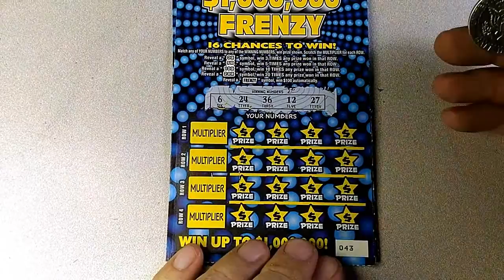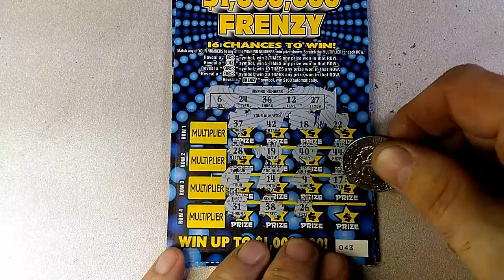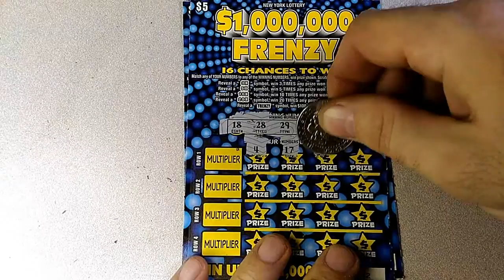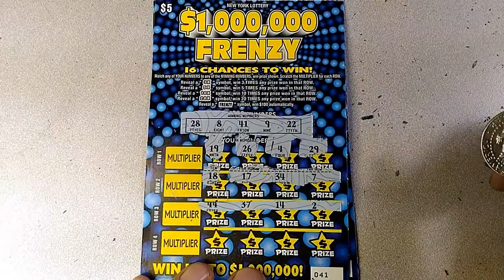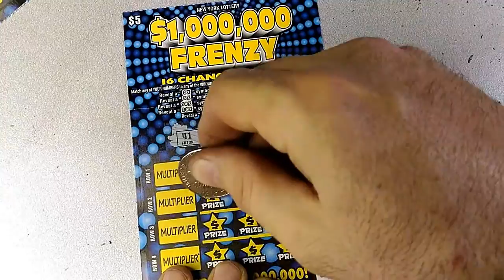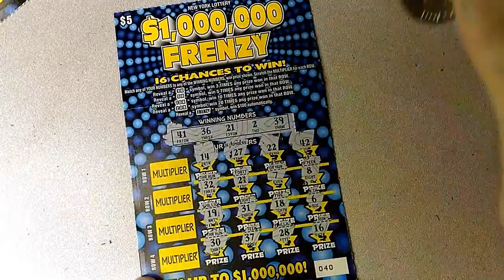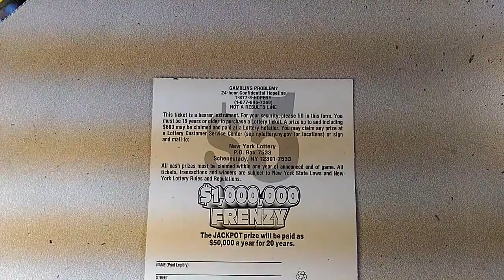Scratch off Wednesday